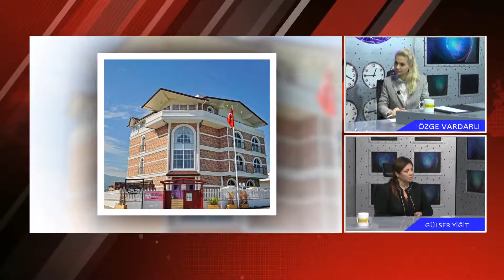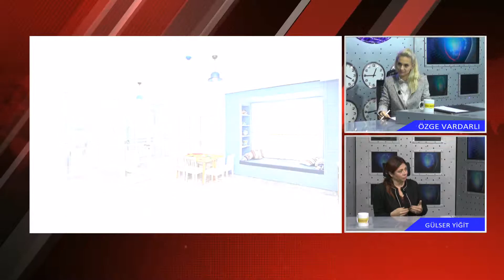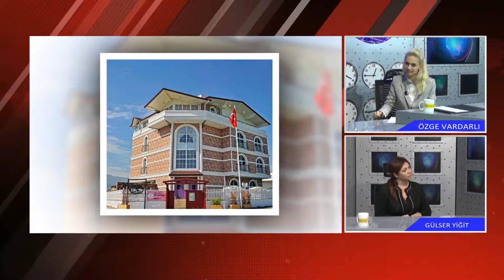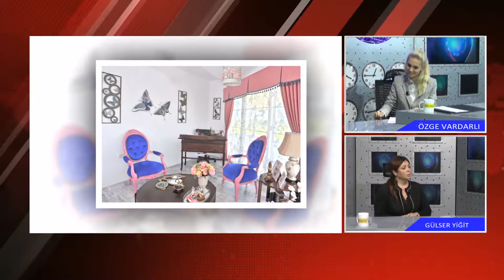GÜLSER YİĞİT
Dodi Eğitim Kurumları Firma Yetkilisi Gülser YİĞİT verdiği hizmetleri PostaKobi’ ye anlattı.